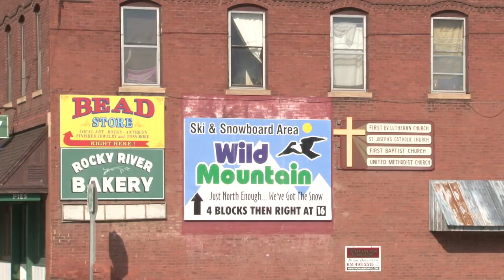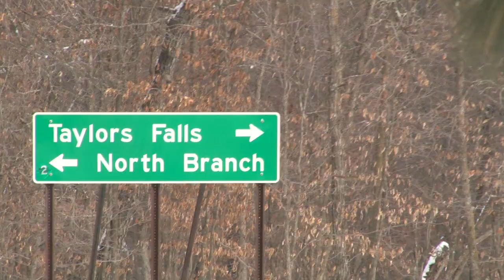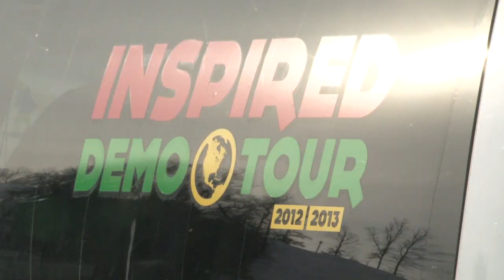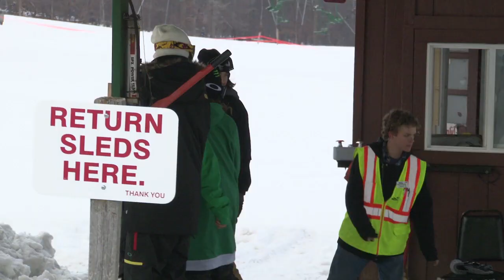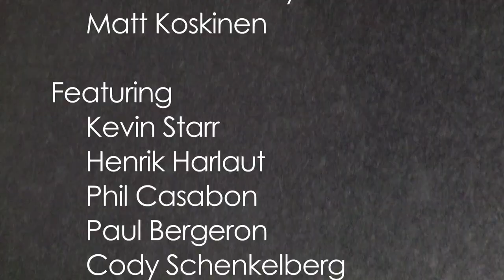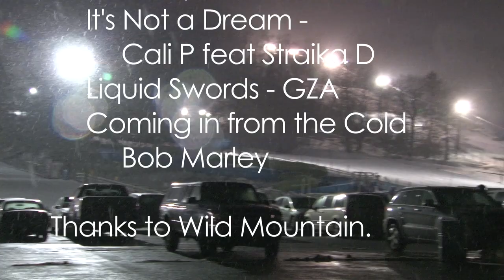MN REP SHOW 3.2 "WILD MOUNTAIN"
Check out more from The Minnesota Represent Show at the official